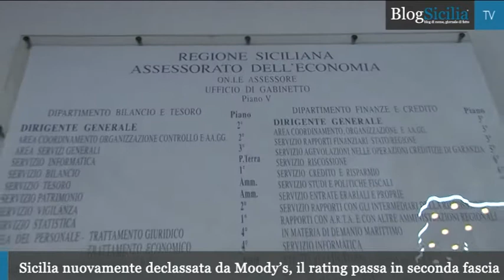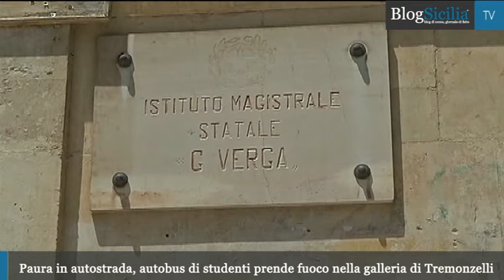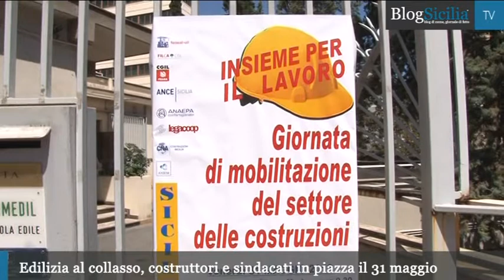BlogSicilia Video News 29 maggio 2013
La giornata siciliana in 2 minuti. E' on line l'edizione odierna (29 maggio) dello smart Tg di Blog Sicilia Tv. Il riassunto delle principali notizie siciliane è disponibile ogni sera dal lunedì al venerdì